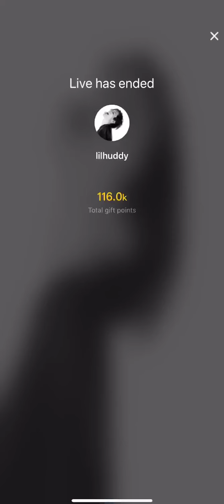Chase Hudson, lilhuddy 7/3/20 TikTok live